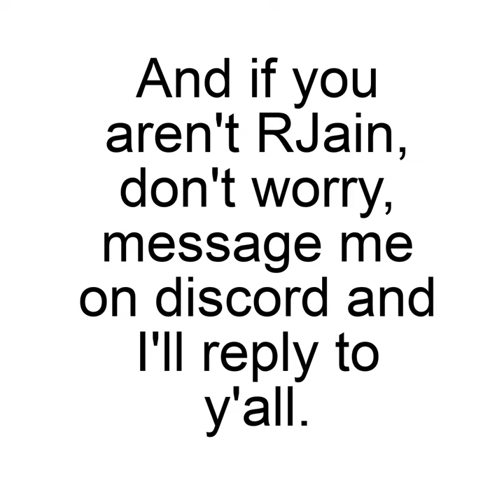If Rishab Jain Comments On this Video..